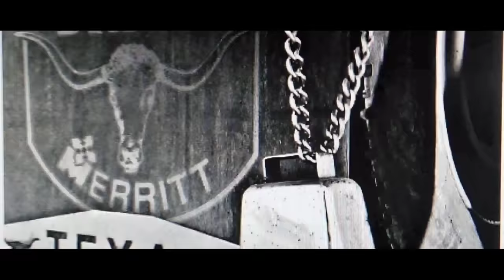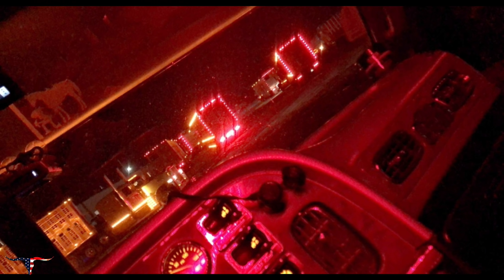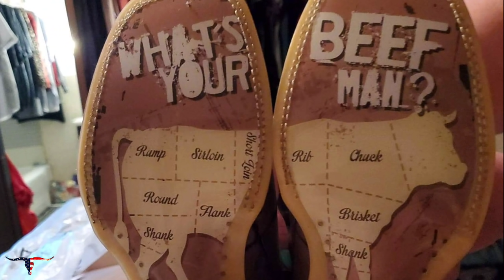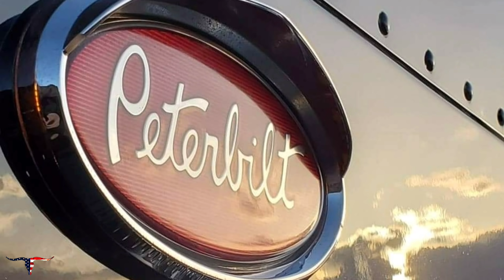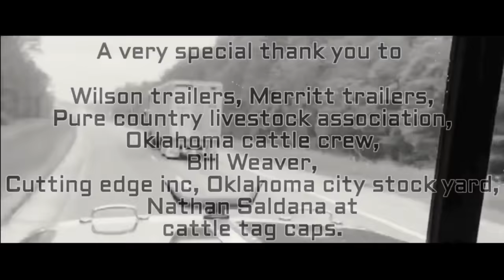Rocky mountain bull hauler went east.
Rocky mountain bull hauler decals now available. RMBH with bull skull. or a truck and trailer. link is below.

No rights to the songs

Cutting Edgz Inc.
408 Lee ST
Bryant, SD 57221

              cattle tag caps